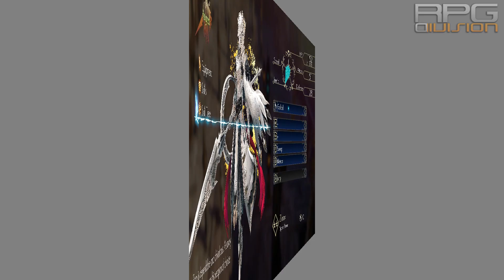ONINAKI seems decent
I've played Oninaki demo and here are my thoughts on it. Oninaki is upcoming action JRPG from Tokyo RPG Factory and published by Square Enix. Release date is 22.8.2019.